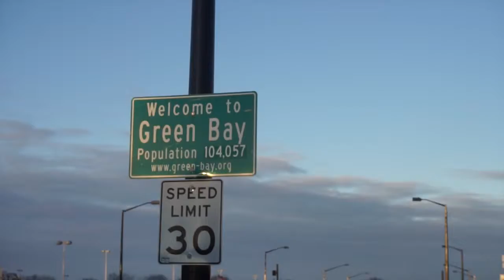green bay trip vlog 3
IT's GAMEDAY in GREEN BAY! Part 3 of our fantastic trip to Wisonsin for the Packers vs Vikings Game on January 3rd, 2016.